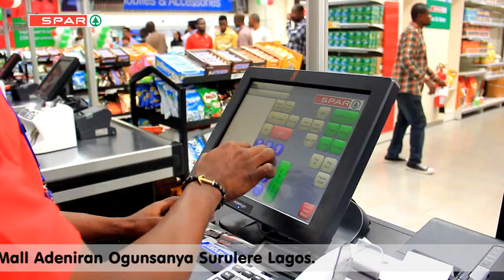Surulere Launch Video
A sneak preview of the new SPAR store at Leisure Mall, Adeniran Ogunsanya Street, Surulere. Welcome to the world of SPAR and enjoy a World class shopping experience. Offers Food, Grocery, Bakery, Butchery, Fruits and Vegetables, Take Away Food, Consumer Electronics, Laptops, Mobile Phones and many more.